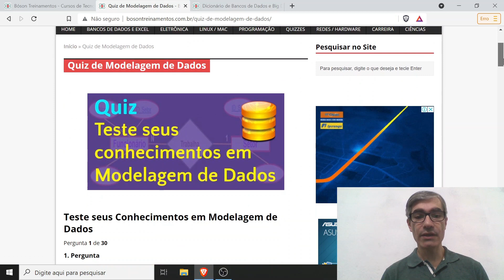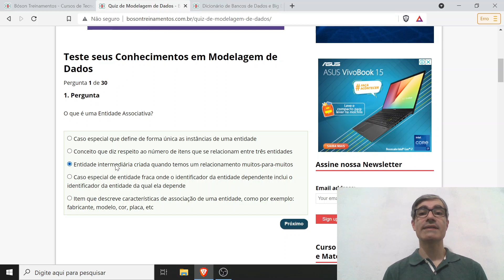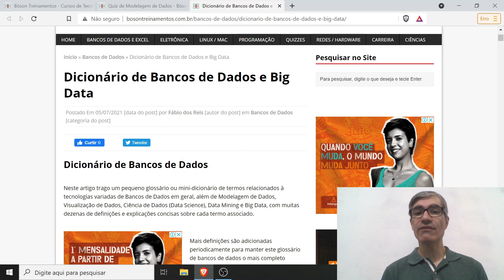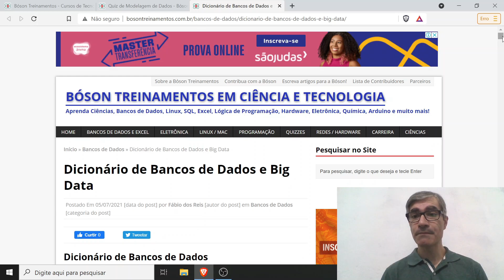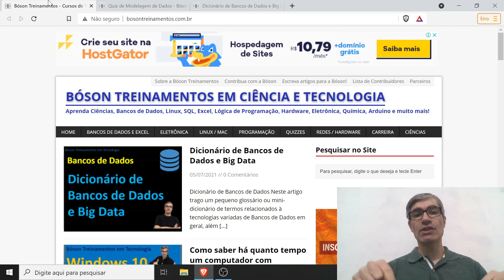Quiz de Modelagem de Dados - Teste seus Conhecimentos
Neste vídeo apresento um questionário para teste de conhecimentos em Modelagem de Dados, publicado no blog da Bóson Treinamentos.

Atenção: Criei uma versão básica atualizada de meu curso básico de MySQL, publicada na plataforma Udemy, a qual fornece certificado após o aluno concluir o curso, além de download de TODAS as apresentações usadas nas aulas, em PDF.

Vídeo gravado com OBS Studio e navegador Brave.